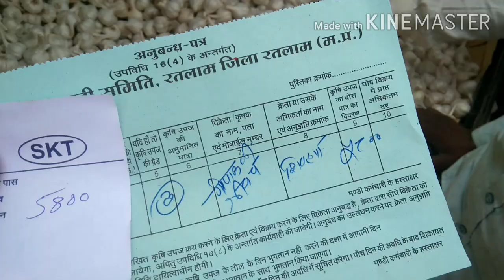live मंडी से देखिए लहसुन के भाव namli mandi lahsun ke bhav, garlic price today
vedio queries
live लहसुन के भाव | namli mandi lahsun bhav aaj ka

प्याज का भाव रतलाम मंडी | ratlam mandi bhav live onion price today
रतलाम नामली मंडी लहसुन प्याज और सोयाबीन के भाव आज के देखिए ‎@mandi bhav india news  प्याज में तेजी आज

(note. मंडी की ऑफिशियल रिपोर्ट)
नामली मंडी लहसुन और सोयाबीन के भाव आज के ‎@mandi bhav india news
video tutorial:-

लहसुन और सोयाबीन के भाव
नामली मंडी
 रतलाम मंडी

प्याज आयात निर्यात नीति मैं परिवर्तन, क्या अगस्त में प्याज में आएगी तूफानी तेजी

रतलाम मंडी भाव namli mandi bhav सोयाबीन के भाव लहसुन और प्याज के भाव लहसुन में तेजी